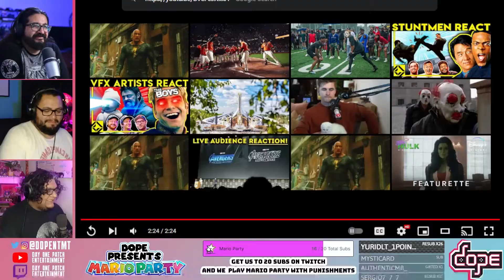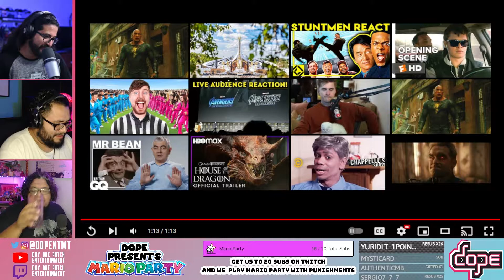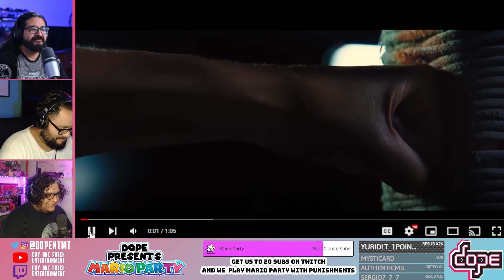DOPE REACTIONS TO BLACK ADAM TRAILER